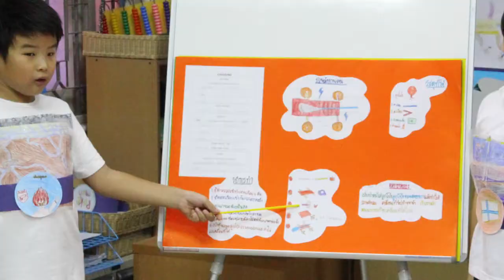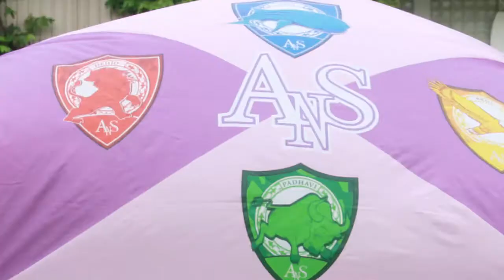Amnuay Silpa Funfair 2012 (Final)